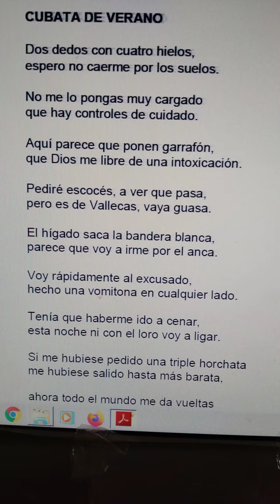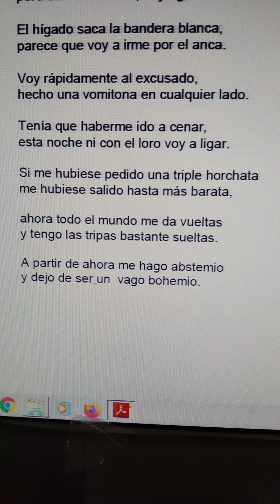Poetos Duetos Jesús García Rodríguez y Miguel de Asén poesía satírica humor rimas (4)